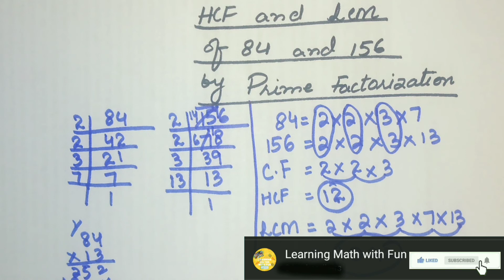HCF and LCM of 84 and 156 by prime factorization | in Urdu/Hindi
Learn how to find out the HCF and LCM of 84 and 156 in easy and simple way